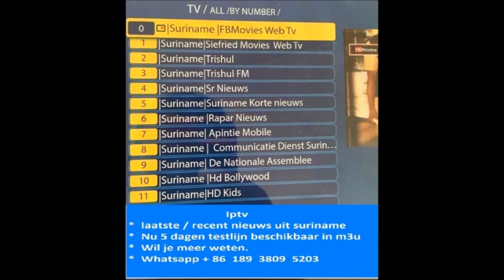Suriname Nieuws ; Covidmaatregelen verlengd, alarmnummer 105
StarNieuws Suriname
De 9 covidmaatregelen zijn verlengd met 2 weken.
Die regels gelden ook voor de regering benadrukt president Chan Santokhi.
Men mag bellen op 105 wanneer men merkt dat de regels overtreden worden.